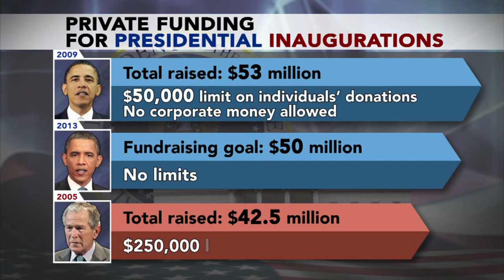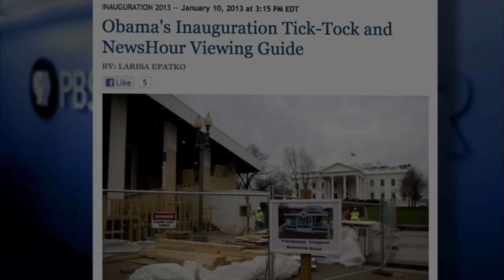Fundraising Changes for Presidential Inauguration Ceremonies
Unlike the 2009 Inauguration, when there were strict limits on big money donations, the Presidential Inaugural Committee for 2013 plans to accept unlimited contributions from individuals and corporations. Judy Woodruff talks to Matea Gold of the Los Angeles Times and Nedra Pickler of the Associated Press about the new rules.